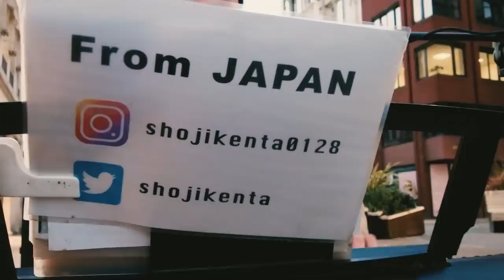A Japanese Singing Dil Dil Pakistan :) | Junaid Akram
Description:
How did a Japanese busker end up singing Dil Dil Pakistan? Here's a fun story.

His instagram is